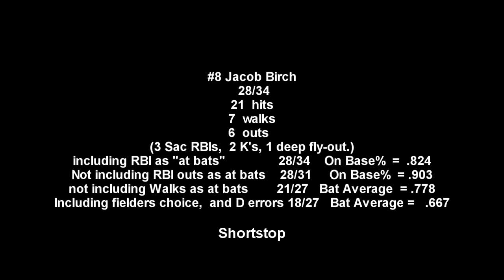2013 #8 Highlights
2013 Birch highlights
Works the infield at Shortstop.
Cracks his bat at the plate.
Lost some clips along the way.

"Daft Punk feat. Pharrell Williams - Get Lucky"
"Blue Oyster Cult - Godzilla"